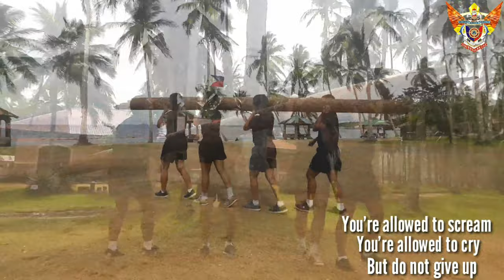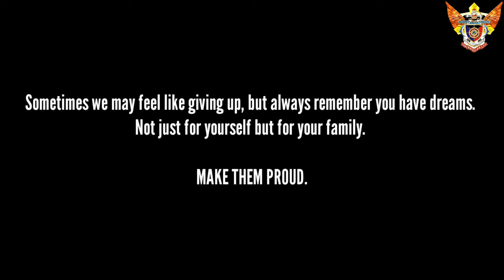CGMC CLASS 78 BUSILAK | PHILIPPINE COAST GUARD (A DAY WITH CLASS 78)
A DAY WITH CLASS 78

This video was filmed and created to witness a day with the Class Busilak, Our Revelie to Taps Activities during At Ease status..
this video also serves as our remembrance thay we can watch all over again even how many years will pass..
We give credits to our Course Director, Assistant Course Directors, Drill Instructors and training staffs for all the support and knowledge you have given to us during our training days.. The discipline of a true Coast Guardian you thought us.. We thank you and we're glad to be part of the Philippine Coast Guard..

Class 78-2020 (BUSILAK)
476 Females
Most of the Trainees are 2017 Applicants

Blessed to passed and started our training last 31 January 2020 and Graduated 17 October 2020

VIDEOGRAPHER: CCGM Arcelie Faustino PCG and CCGM Ericka Mae Elarmo PCG